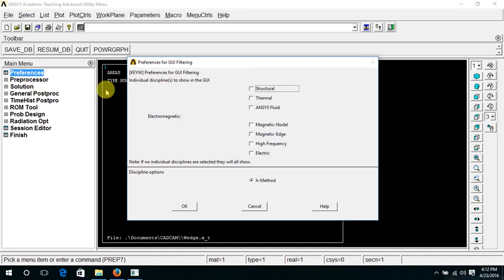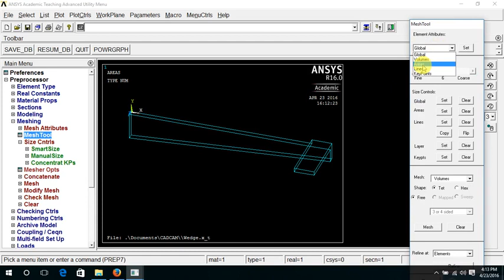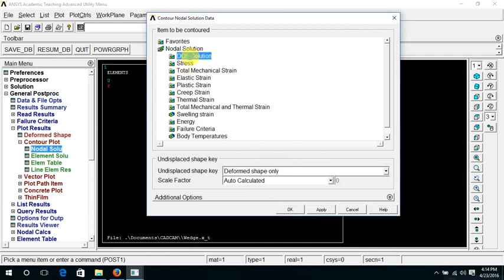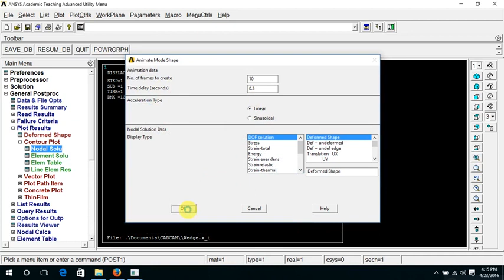Load on a wedge ANSYS - (VIT Syllabus) - by Ankit Krin